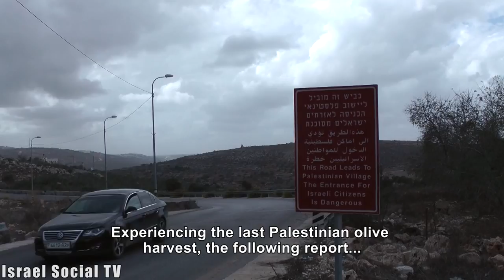Olive Harvest 2014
Olive harvest season is over, and this year Palestinians have seen violence, uprooting and burning of olive trees, and restricted access to their lands.